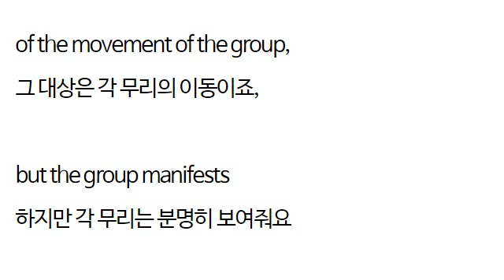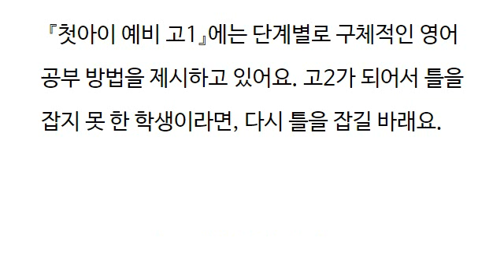영어 직독직해 flock swarm school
** 지금 현재는 맞춤상담만 진행하고 있어요!

※ 튜터리 무료 영어 내신 학습법 강좌 안내

★튜터리 등록과정★

(9)첫수업
ㅡ1 안내메시지
ㅡ2 온라인 첫수업
ㅡㅡ 학습방법
ㅡㅡ 시간표 설정
ㅡㅡ 프로그램 활용법
ㅡㅡ 모든 궁금증 설명!

[튜터리영어연구소 올림]

♥♥♥추천 서적♥♥♥

ㅡ네이버 선정 18년 8월의 책

중2 이하 :: 똑똑한 엄마는 하루 10분 영어 체킹만 한다!
ㅡ네이버 선정 16년 7월의 책

고1 이하 :: 첫아이, 예비 고1...